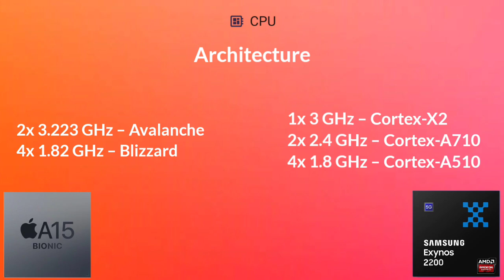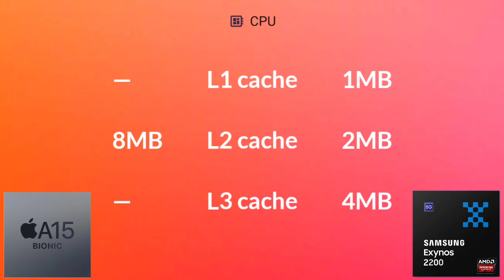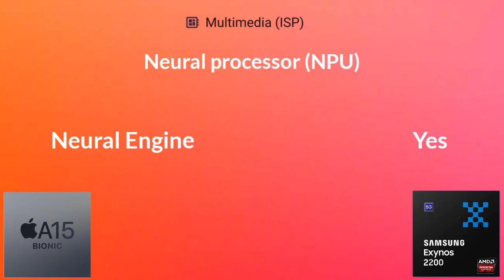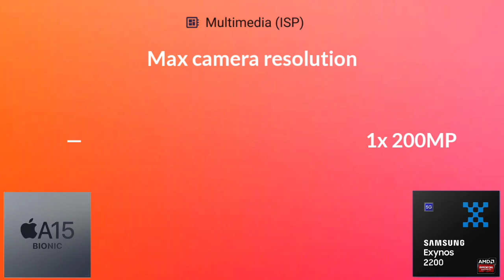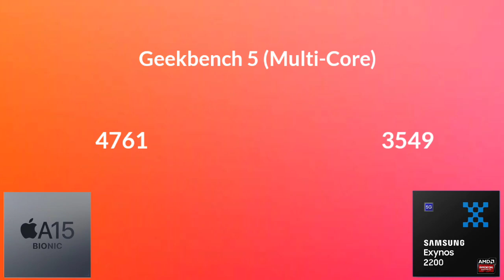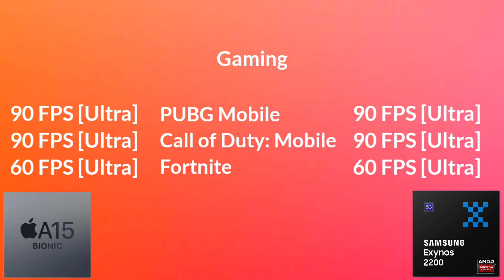A15 Bionic Vs Exynos 2200 ▶ Antutu Benchmark & Specification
By:- Gadget Master 99 (GM99)